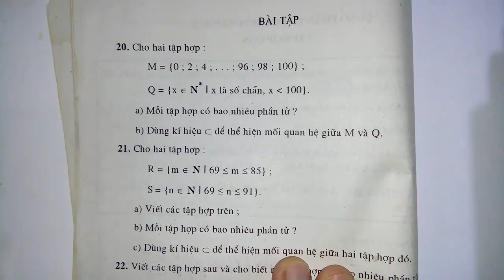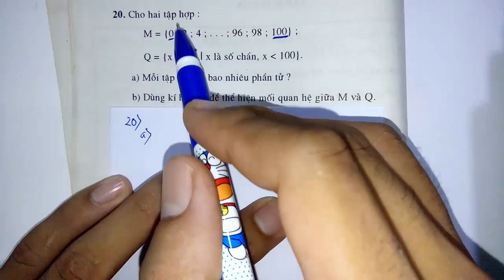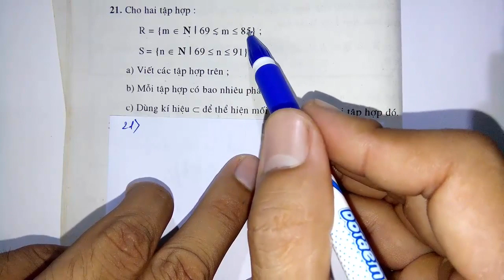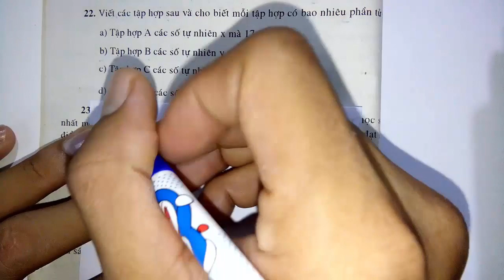Toán học lớp 6 - Đại số - Nâng cao - Bài 4 - Số phần tử của một tập hợp - Tập hợp con - Tiết 2